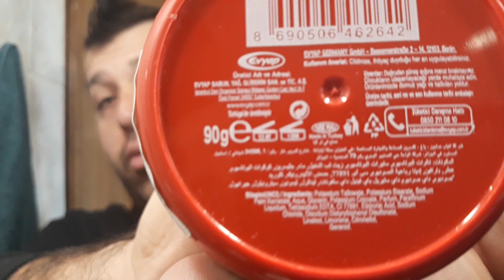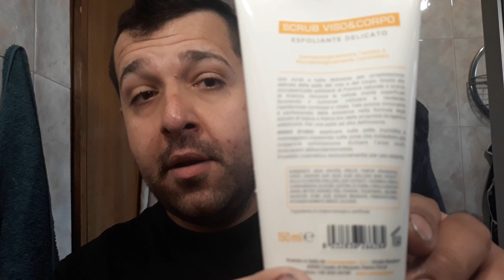Pogonotomia | Wetshaving | una rasatura sbrigativa | Arko hard soap e Pinaud Clubman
la pelle si disabitua piuttosto velocemente alla rasatura, e per
rincarare la dose di azzardo, oggi rasiamo una barba di 7 giorni con shavette e questo sapone Arko tecnico e non molto protettivo

SOTD 20 \ 12 \ 2019
pre-rasatura: scrub viso, acqua calda
sapone: Arko traditional turkish hard soap
rasoio: shavette Barber Tools
lametta: Gillette seven o'clock super stainless
pennello: Omega 48
post-rasatura: acqua fredda, allume di rocca
aftershave: Pinaud Clubman Citrus Musk